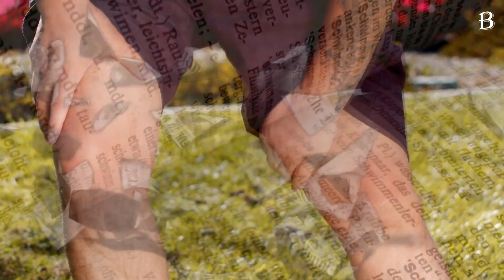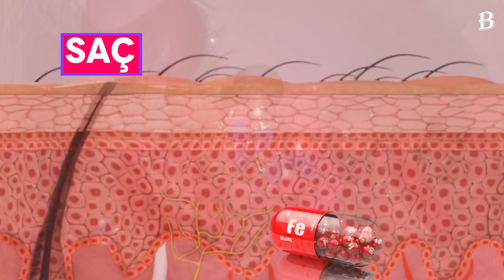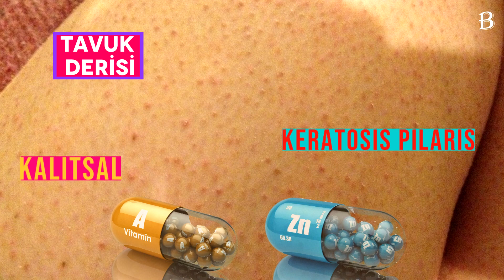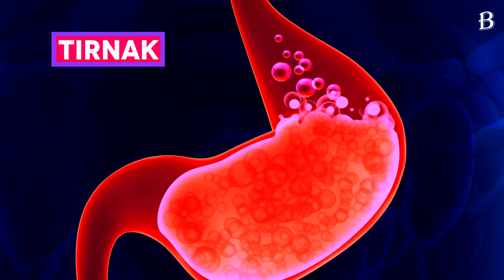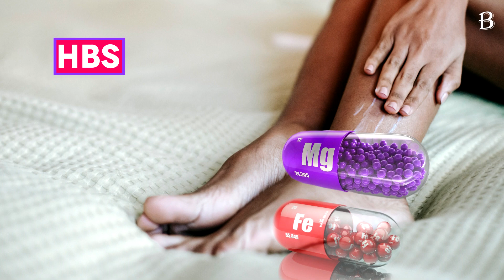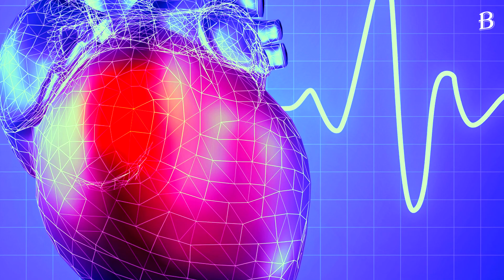Vitamin Eksikliği Belirtileri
Nedensiz yorgunluk, düşük enerji, solgun bir görünüm ya da sürekli hastalanmak.  İnsan vücudunda, insan metabolizmasında gerçekleşen değişiklikler bize birçok konuda bilgi verebilir. Ya da doğru yönlendirmeler sağlayabilir. Vücudun temel gereksinimleri vitaminlerin yetersizliği anlaşılablir. Su yetersizliği durumunda, kramp tepkisinin verilmesi gibi, vitamin ya da mineral yetersizliğinde çeşitli uyarılar alabiliriz.

00:41 Saçlar
01:46 Kafa
02:00 Tavuk Derisi
02:50 Tırnaklar
03:55 Morarmalar
04:22 Kramp
04:38 Gözler
04:58 Kabızlık
05:07 Diş Etleri
05:13 Ağız
05:34 Yorgunluk
06:40 Karıncalanma
06:55 Huzursuz Bacak Sendromu
07:55 Bel Ağrısı